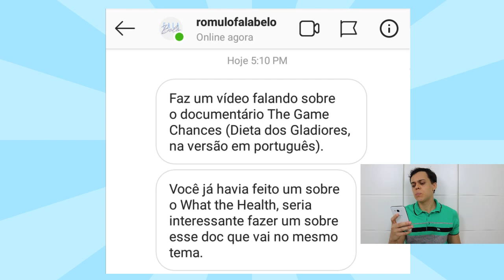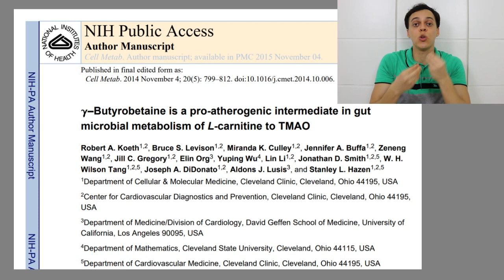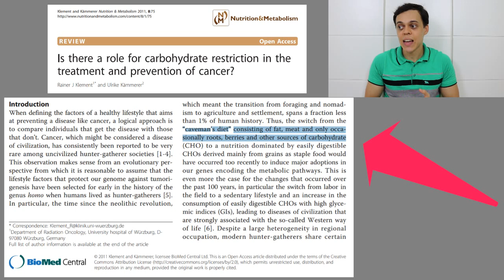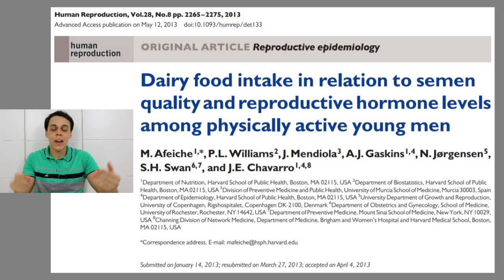Análise Crítica do Documentário ''The Game Changers''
Esse vídeo é uma análise crítica sobre o documentário ''The Game Changers'' (Dieta dos Gladiadores) - comentários com respaldos científicos.